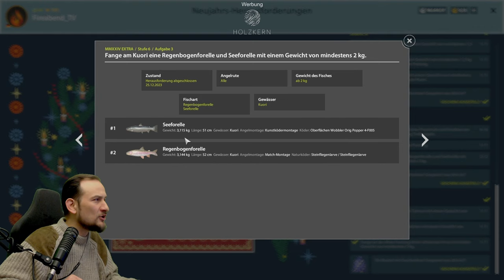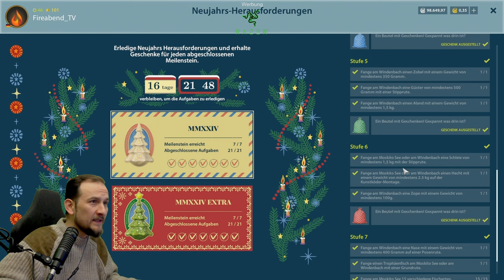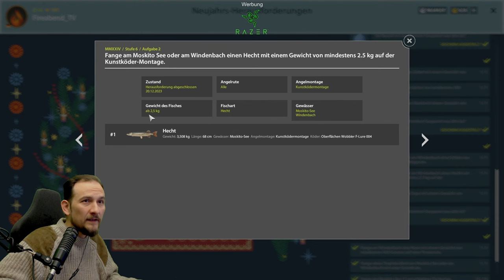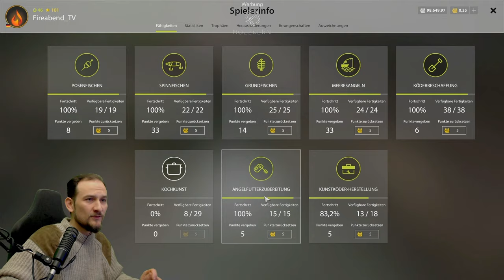Russian Fishing 4 - NEWS - Neujahrs Event, Patch Notes 17.01.24